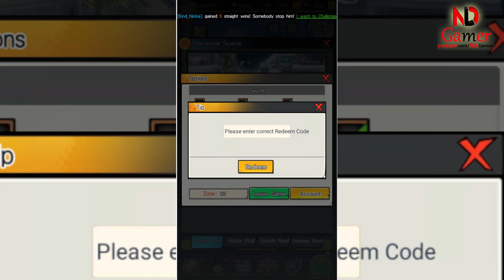Dragon Legend: Universe Warrior Gameplay & All Giftcodes - How to Redeem Code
“Dragon Legend: Universe Warrior” is an engaging mobile game that combines the thrill of card collection with strategic battle placement. Players embark on a captivating journey to recruit a diverse cast of heroes from across the globe, each with unique abilities and strengths. As you progress, you’ll enhance your heroes’ power by gathering equipment and materials, ensuring they’re battle-ready for the challenges ahead.